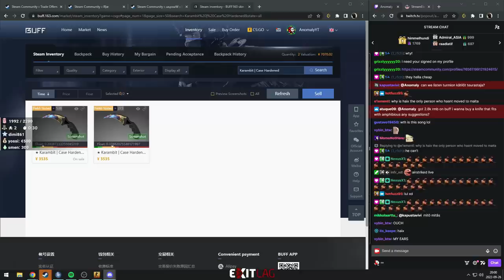haix showed us his new motorbikes!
wow so cool haix shame you can't use them because you're blind ASL